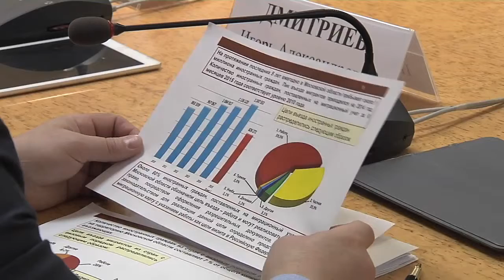Николай Черкасов о проблемах нелегальной миграции в Подмосковье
В Мособлдуме 28 октября прошел круглый стол, в ходе которого обсуждались актуальные проблемы миграционной политики в Московской области.